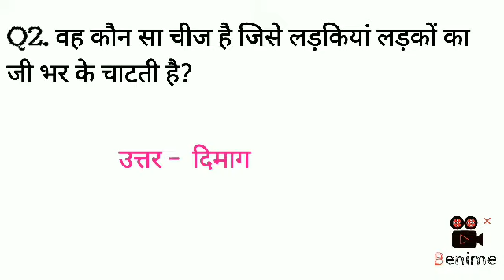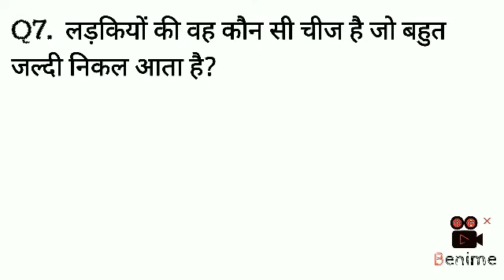Gk study|| gk questions and answers || gk Hindi @GK EDUCATION DATA